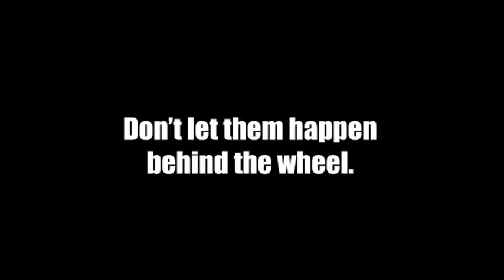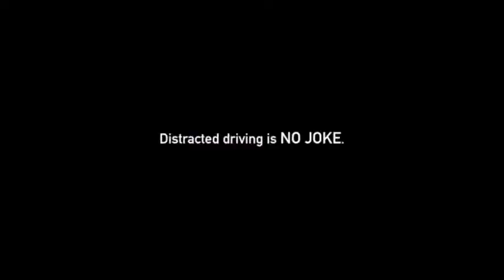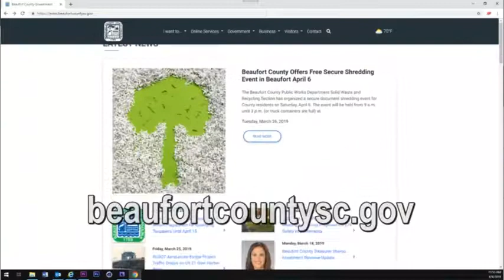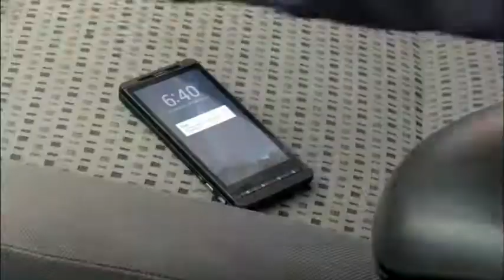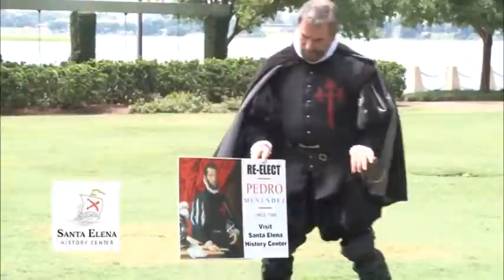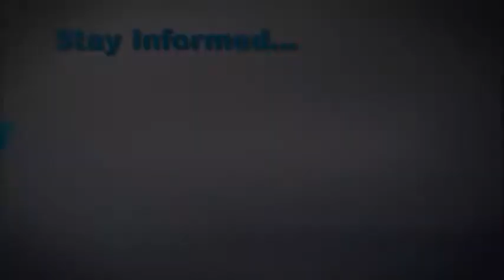2019 Dixie Boys South Carolina State Tournament North Myrtle Beach v St. George 072419